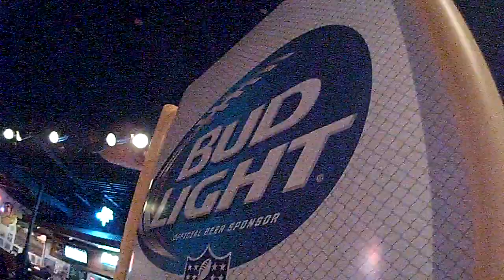2 girls sing 3